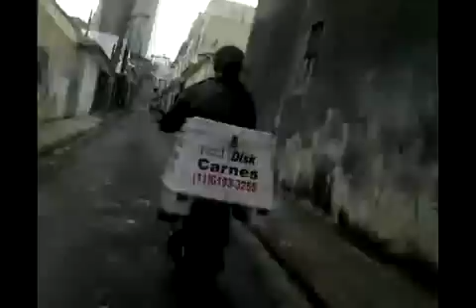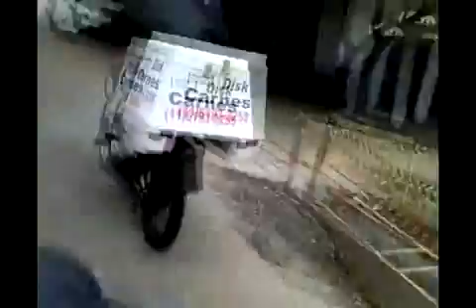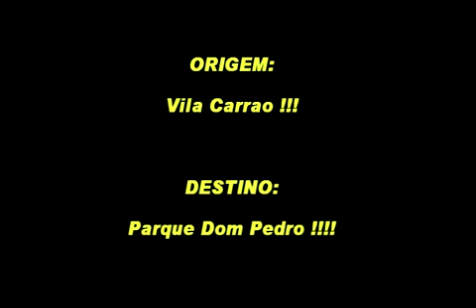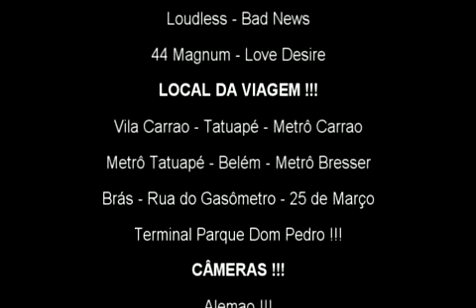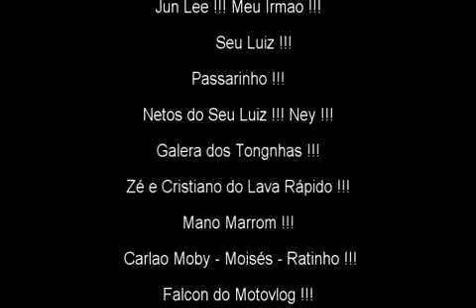MOBILETEIROS VILA CARRÃO 14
Somos os Mobileteiros de Vila Carrão !!!
Somos Formados por:
Alemão (Marcos) - Pipoca (Sidney) - Seu Luiz !!!
Inspiração pra Todos !!! Tongnhas - Taboca !!!
Os Verdadeiros Mobileteiros !!!
Versão 2013 !!!
Visitem também o Blog dos Mobileteiros Vila Carrão !!!